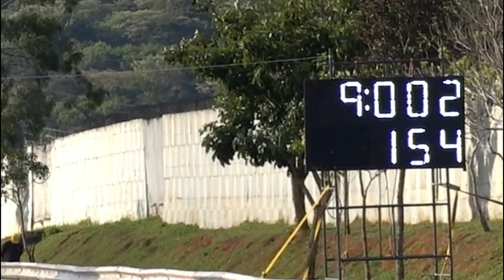COMO UM CEGO DIRIGE CARRO TURBO! *não é clickbait*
UM CEGO REAL DIRIGINDO É DIFÍCIL, AGORA DIRIGINDO UM CARRO TURBO DE 400cv 😜🙏❤️